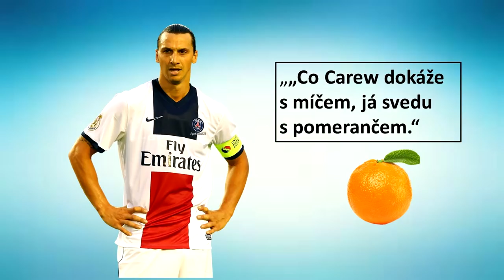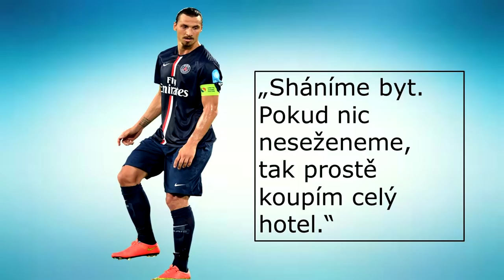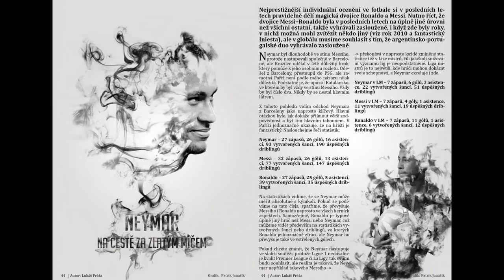IBRAHIMOVIC - TOP15 legendárních hlášek